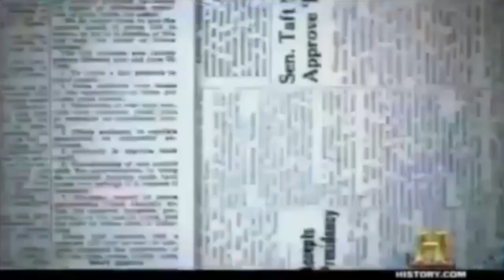Operation Popeye - Weather Warfare in Vietnam